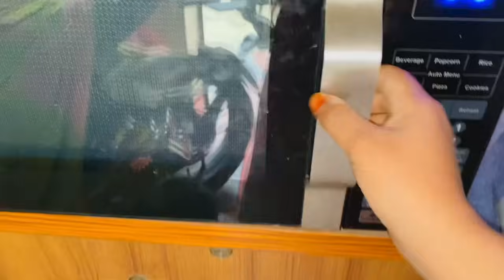আজ দুপুরে রান্না হল পাতাকপি দিয়ে গরুর গোস্ত ভুনা | Bangladeshi Bikrampur Vlogger ￼